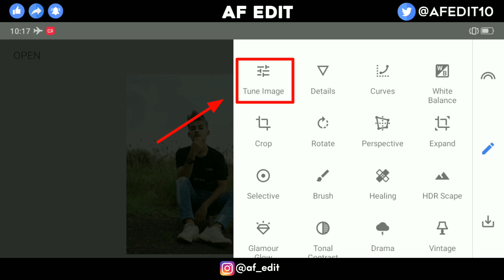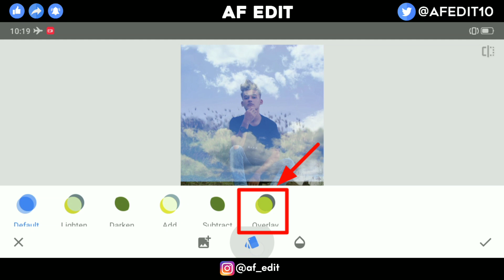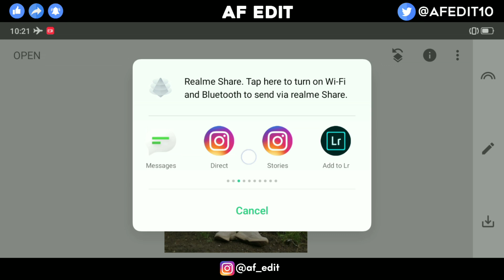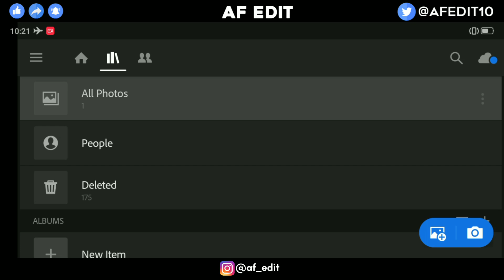Snapseed sky purple Effect Trick 😲 / Snapseed Photo Editing New [AF EDIT ]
Snapseed sky purple EffectTrick 😲 / Snapseed Photo Editing New [AF EDIT ]

Snapseed
Lightroom cc
picsart
Autodesk sketchbook
Photoshop cc
PixelLab
Background Eraser
Design
Kinemaster

                     { ◀️ DOWNLOADE }